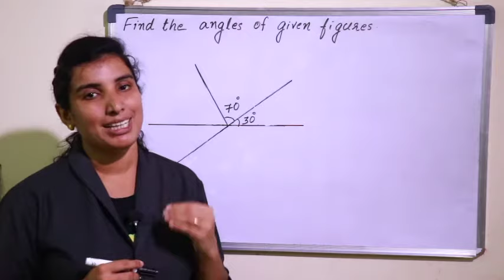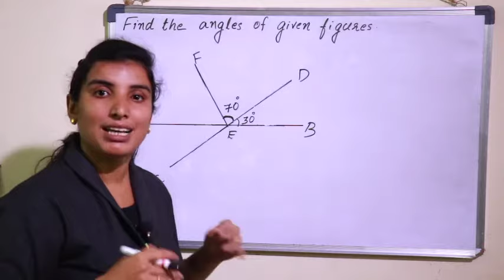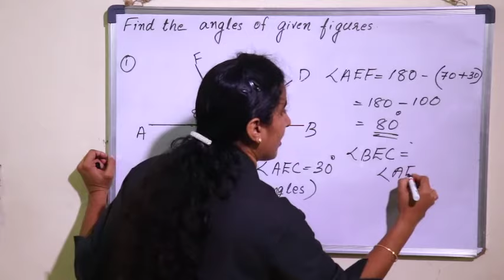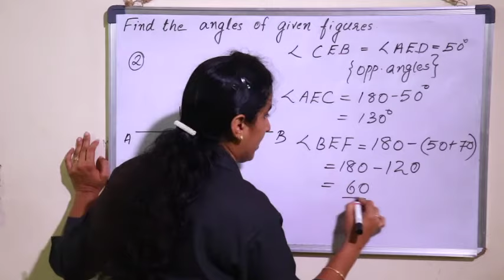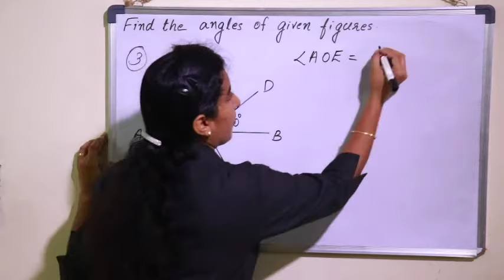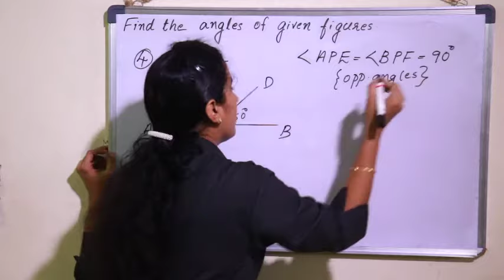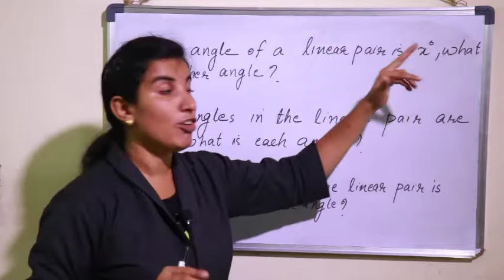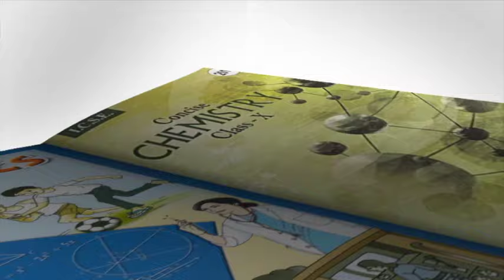CLASS 7 | MATHEMATICS CHAPTER 1 - ADDING ANGLES - PART 5 | KERALA Kite Victers | SCERT | AIMY MATHEW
CLASS 7 | MATHEMATICS CHAPTER 1 - ADDING ANGLES - PART 5 | KERALA SYLLABUS | SCERT | AIMY MATHEW